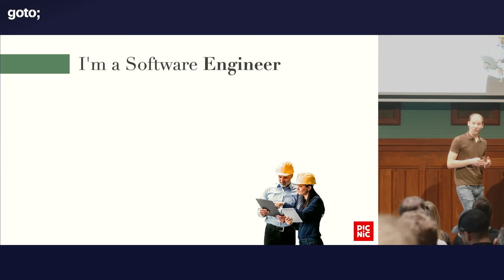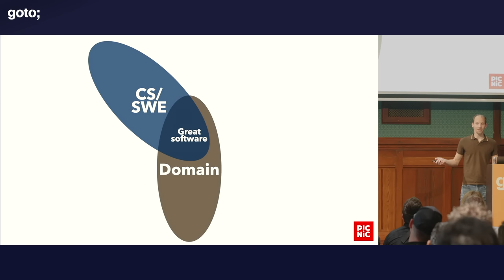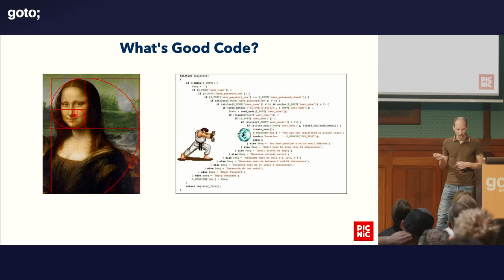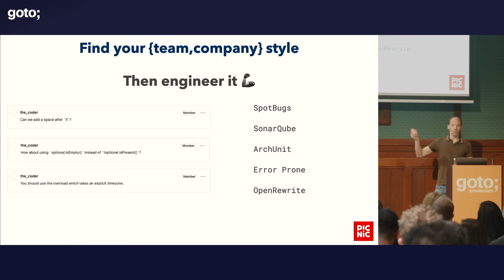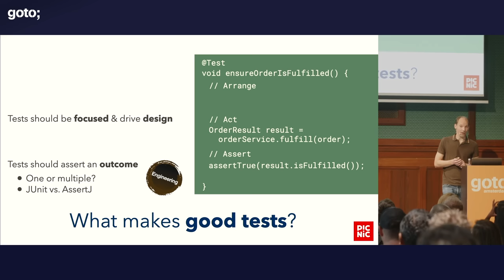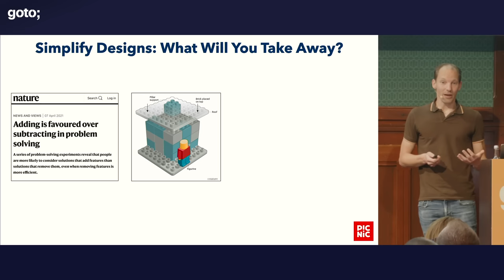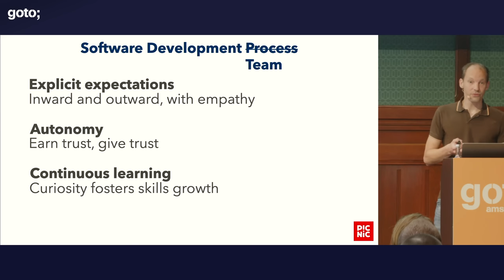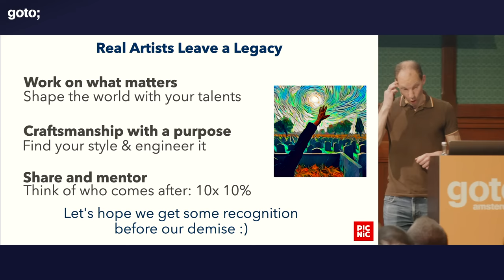The Art of Software Development • Sander Mak • GOTO 2023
Sander Mak - Java Champion & Author of O'Reilly's "Java 9 Modularity"

ABSTRACT
Are you a software engineer? You may want to think twice before answering... Looking closely, our collective software development practices may not be so rigidly engineered as we'd like to think. And you know what? That's ok! Let's embrace the art of software development and see where this takes us.

In this talk, we'll look at software development as a craft combining art and engineering. What does this mean for coding, testing, architecture and design, and other important aspects of our work? And more importantly: what does this tell us about learning and growing as software developers? Our obsession with tools may cloud what software development is really about. Join this talk to unlock your inner artist! [...]

TIMECODES
00:00 Intro
01:17 I'm a software engineer, right?
05:17 I'm a computer scientist, right?
09:22 You're an artist
12:12 Software development = Abstraction
14:37 Code aka the truth
28:55 Testing
33:24 Design/Software architecture
42:45 Process
47:06 How do we learn this stuff?
43:12 Outro

RECOMMENDED BOOKS
Sander Mak & Paul Bakker • Java 9 Modularity •
Christian Clausen • Five Lines of Code •
Uncle Bob • Clean Code •
Andy Oram & Greg Wilson • Beautiful Code •
Christian Mayer • The Art of Clean Code •
Tom DeMarco & Tim Lister • Peopleware •